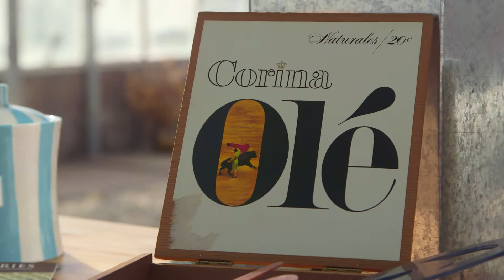«The roaring twenties» Collection - Episode 1 of 4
Welcome to the world of the collaborators of the collection
«THE ROARING TWENTIES». Episode 1 of 4
Los Angeles, Janette Ewen's workshop, July 2016
Artistic direction: Marie-Hélène Trottier, Jump&Love
Production: Sylvie Berkowicz & Xavier Morelle